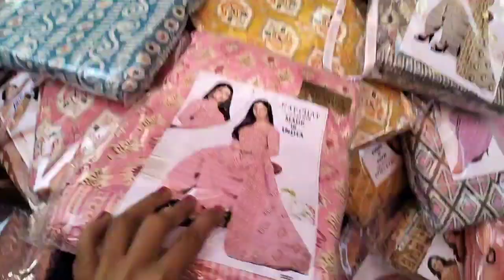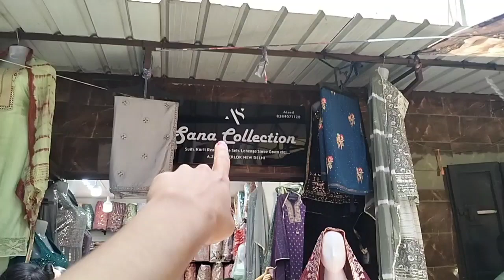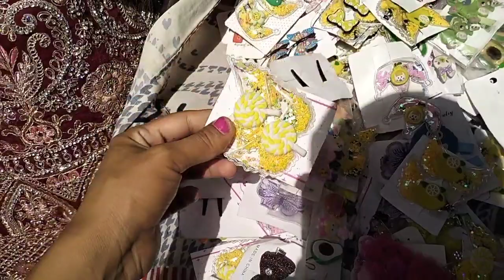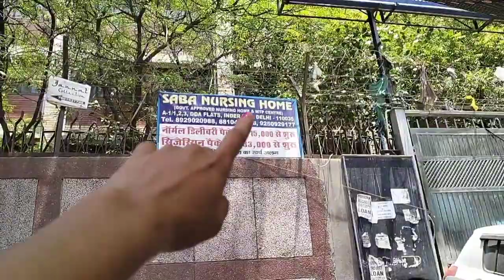inderlok thursday patri market delhi || inderlok thursday market latest collection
inderlok thursday patri market delhi || inderlok thursday market latest collection  @coupleblogger11